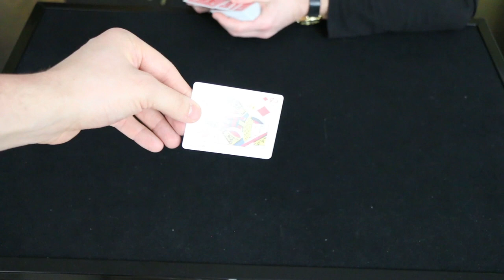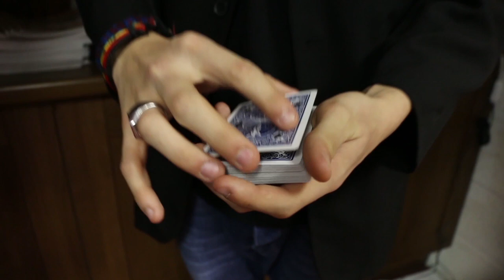Alakazam Vlog 19th January 2015